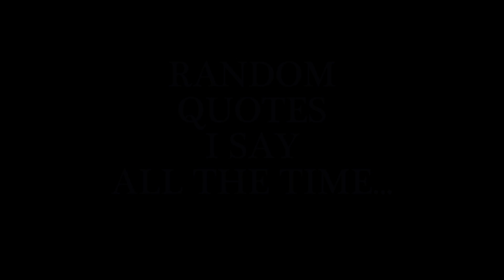Random Quotes I Say All the Time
They're all just on a constant loop in my head

*Intro song is Beach Bummer by No Vacation*

Clips in order:
The Lighthouse
Shawn Mendes and Camilla Cabello at the Met Gala
Harry Styles reading fan mail
Good Mythical Morning - Will It BBQ?
Lord of the Rings: Fellowship of the Rings
The Lighthouse
Drew Gooden's Vine
Diane Keaton on the Ellen Show (after meeting Justin Bieber)
Lady Gaga in her music video for Marry the Night
Hereditary
Lord of the Rings: Fellowship of the Ring
Twilight
The Lighthouse
Good Mythical More - Five Second Challenge
Harry Potter and the Chamber of Secrets
Twilight
Saturday Night Live - Undercover Boss (Kylo Ren Edition)
Harry Styles iconic concert
The Princess Bride